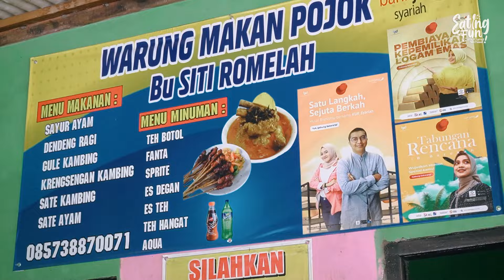CUMA 10K !! SATE KAMBING TERMURAH SE- INDONESIA ! WARUNG BU ROMELAH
Hallo cumuters!
Kembali lagi di Eating Fun, Cumut-cumut Nikmattt!

Nama : Warung Makan Sate & Gule Bu ROMELAH
Alamat : Petuk, Puhrubuh, Kec. Semen, Kabupaten Kediri

Request / Pertanyaan silahkan tulis di kolom komentar ya
Terimakasih